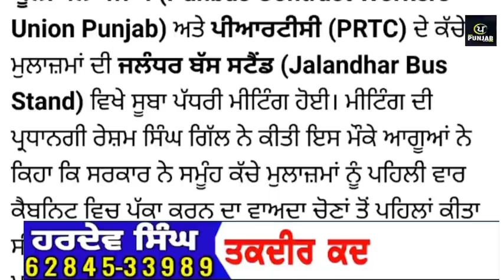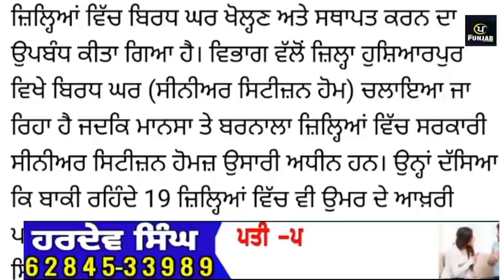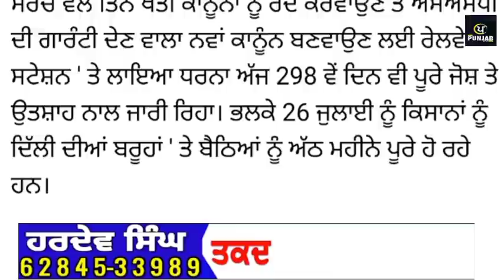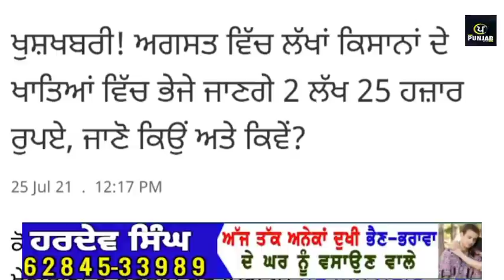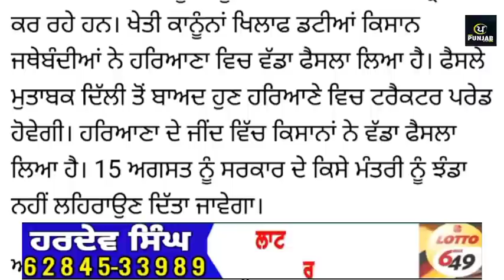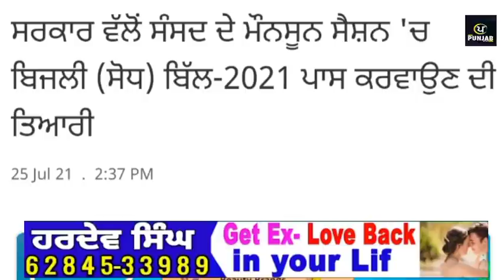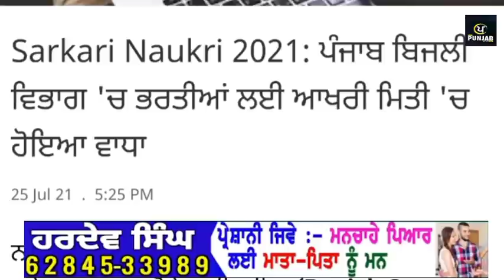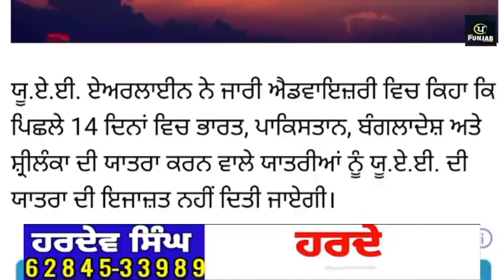Today Morning Breaking News, ਅੱਜ 26 ਜੁਲਾਈ ਦੀਆਂ ਤਾਜ਼ਾ ਖਬਰਾਂ, latest news Today Punjab News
Today Morning News, ਅੱਜ 26 ਜੁਲਾਈ ਦੀਆਂ ਤਾਜ਼ਾ ਖਬਰਾਂ,ਮੌਸਮ ਦੀ ਤਾਜ਼ਾ ਖਬਰਾਂ today weather update todaypunjabnews punjabinews newspunjabi cronavirus' Facebook page link